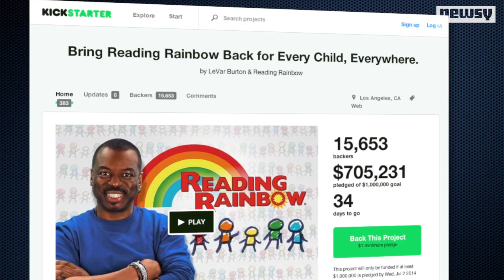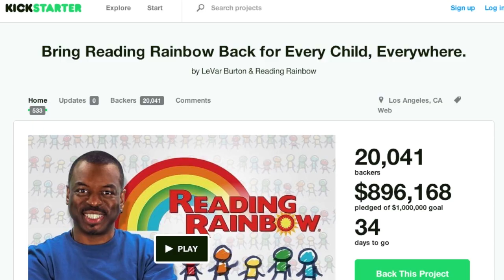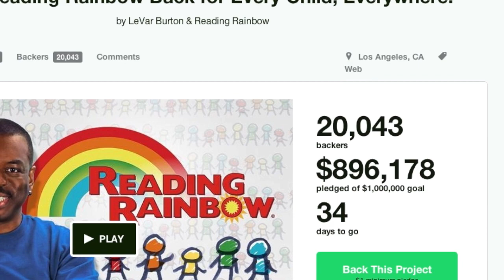LeVar Burton To Launch Free Web Version Of 'Reading Rainbow'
The former host and executive producer launched a Kickstarter campaign Wednesday to raise $1 million for a free web version of "Reading Rainbow."